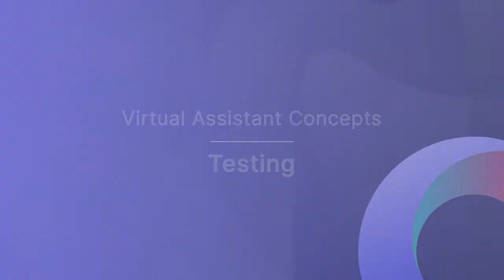6. Testing - Virtual Assistant Concepts by Kore.ai